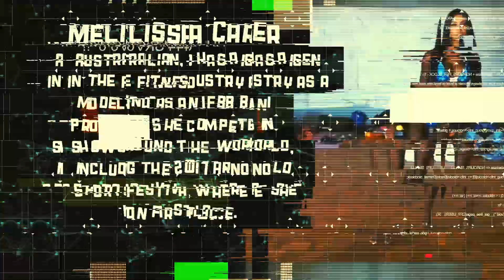Melissa Carver Workout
But I'm still grateful that you saw it, thank you.